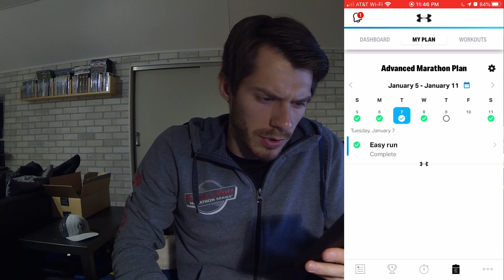Tokyo Marathon 2020 Training Vlog - Week Three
Week three recap of my Tokyo Marathon training.